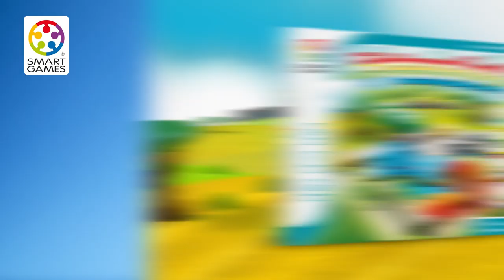Spielregeln Fotosafari - SmartGames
Begib dich auf Safari!

Foto in 3, 2,1! Die Safaritiere lieben es, sich für dich vor der Kamera in Szene zu setzen! Kannst du die Tiere aus der richtigen Position fotografieren, ohne sie zu erschrecken? Vergiss dabei nicht, dass der Löwe kein Wasser mag, der Elefant nicht über die Steine klettern kann und die Giraffe zu groß ist, um unter den Bäumen zu stehen. Ein 2-in-1-Lernspiel für Vorschulkinder: Löse die Aufgabenkarten oder spiele völlig wild und frei!